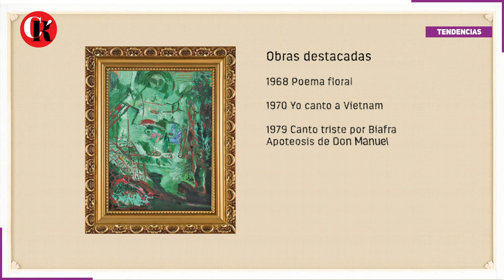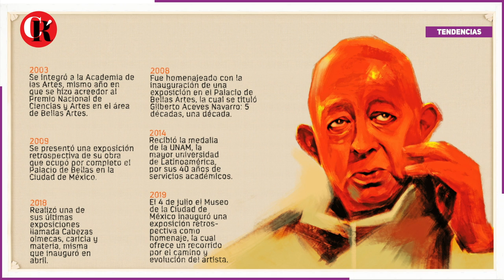Despiden en Bellas Artes al muralista "rebelde" Giberto Aceves Navarro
El creador asociado a la tradición abstracta y a la generación de La Ruptura murió el domingo a los 88 años.